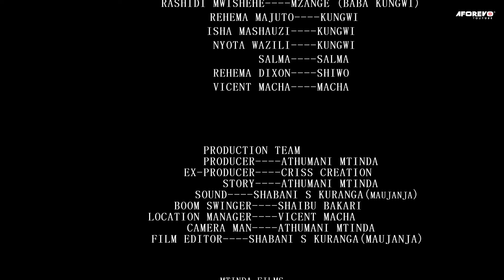Husband For Sale | Mume Anauzwa | Latest Swahili Bongo Movie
Tazama hii fummy bongo movie ujue kwanini mume mwovu na asiye mwaminifu auzwe

An interesting Bongo movies starring; Rashidi Mwishehe, Rehema Majuto, Pili Rajabu

Aforevo Title: Baba Kungwi